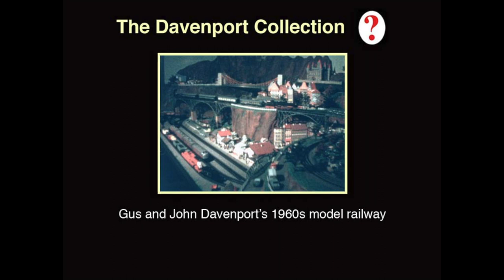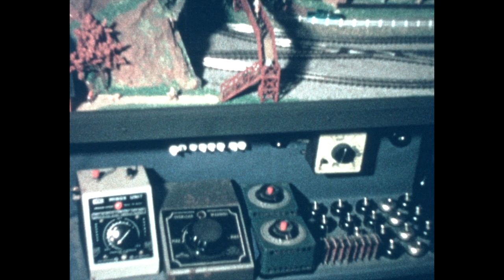Gus and John Davenport’s magical model railway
This film was taken by magician Harry Baron in the 1960s. Gus and John built this layout when John was a teenager. But why a magical model railway? Because the trick was to fit a large number of trains and landscape features into a relatively small space. For more details search for N3364 on the Davenport Collection website.